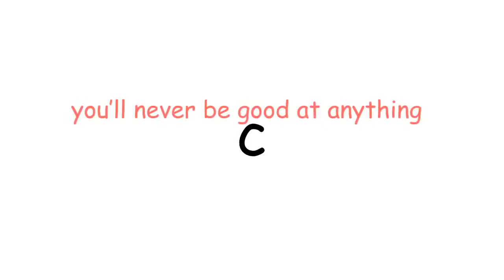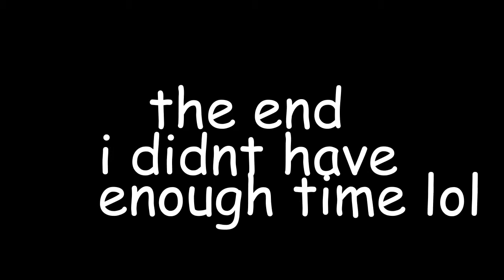chem video project